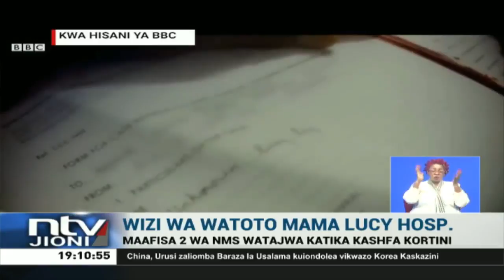Wizi wa watoto Mama Lucy Hospital